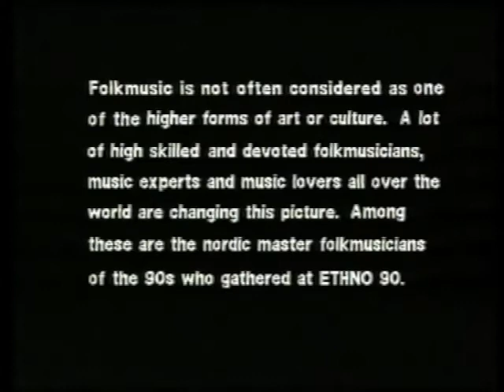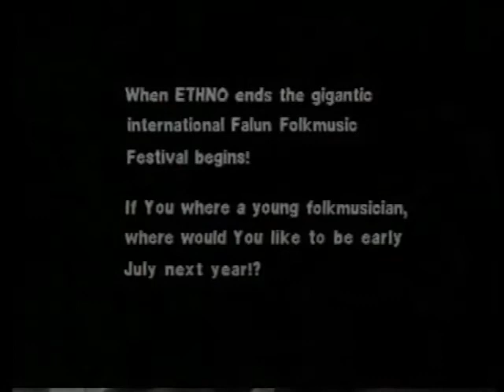ETHNO 1990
A documentation and promotion film, recorded during the first ever Ethno camp in the world - Ethno Sweden in Falun Dalarna, July 1990! The camp was a part of the Falun Folk music Festival, at that time one of the biggest music festivals in Sweden. The first ever Ethno had 120 participants from Scandinavia, the Baltic countries - and the Shetland Islands. Some of them today prominent folk musicians, two of the leaders were guitar wizard Roger Tallroth and Norwegian master fiddler Ånon Egeland.